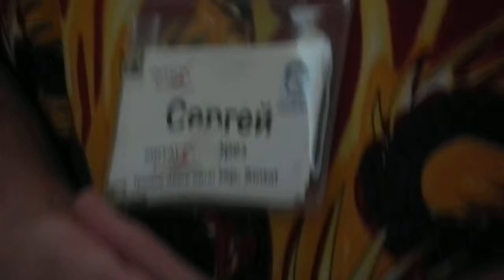Презентация экстрим-тренинга "Огненный волк" 17.09.11 (ч. 1)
Известный кишиневский йог Сергей Анатольевич Сичкорез дает мастер-класс хождения по битым стеклам и лежания на них с отягощением.

Зрители по очереди пробуют ходить по стеклам, и у них - ПОЛУЧАЕТСЯ!..